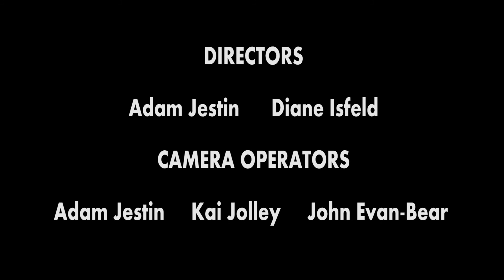Preflight Launch Halloween Bloopers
Preflight Launch is keeping their promise of posting more bloopers from Episode 104!!! Featured talent includes Louis Burg, Alison Lord and Marjorie Roden, with the mad camera skills of Adam Jestin, Kai Jolley and John-Evan Bear!!! Enjoy!!!